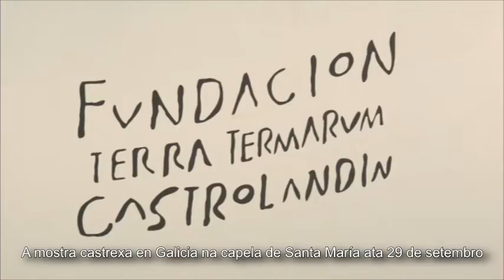Noticia de Lugo: Aberta a exposición de cerámica castrexa na Capela de Santa María 06/09/2013